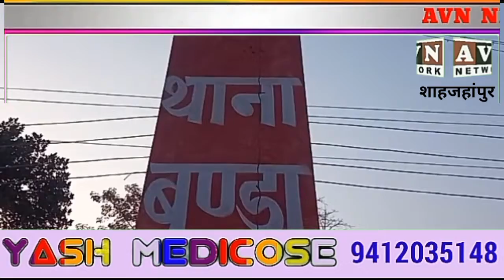यूपी में हदें पार करता जा रहा है क्राईम - शाहजहांपुर में किसान का क़त्ल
यूपी में क्राईम का ग्राफ़ लगातार बढ़ता जा रहा है। कैबिनेट मिनिस्टर सुरेश खन्ना के ज़िले शाहजहांपुर में criminals खुला तांडव कर रहे हैं। लोग किसी को भी कहीं भी क़त्ल करने से हिय किचा नहीं रहे हैं। दिन दहाड़े क़त्ल का ताज़ा मामला ज़िले थाना बण्डा के गांव बरी बरा का है जहां ज़मीन के झगड़े के चलते एक क़त्ल कर दिया गया। ख़बर है कि साहब सिंह और निर्मल सिंह का आपस में जमीन को लेकर विवाद चल रहा था। आज करीब 9 बजे सांहब सिंह गन्ने की छिलाई  कर रहा था। आरोप है कि इसी बीच निर्मल सिंह पहुंच गया और कहासुनी शुरु करदी। टकरार इतनी बढ़ गई कि साहब सिंह को भाला मार दिया गया खून बह जाने से उसकी मौके पर मौत हो गई।